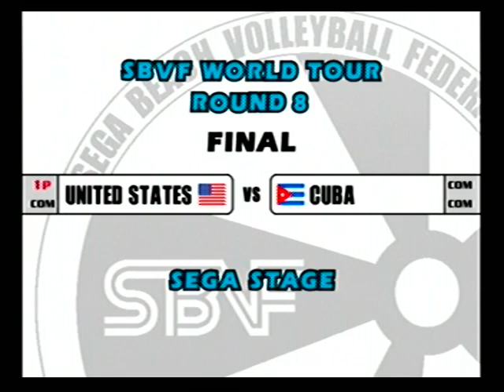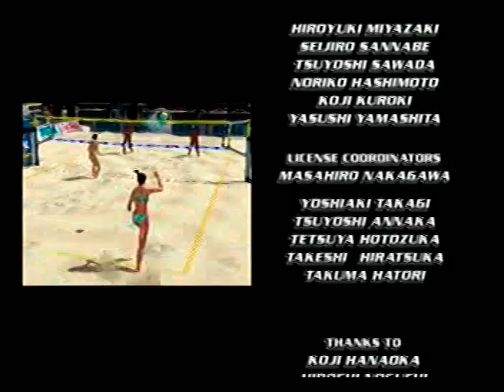Beach Spikers - My High School Friends in World Tour (Sega Stage: Final)